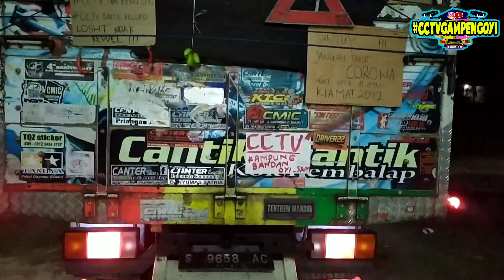TRUK CABE KESETANAN !!! Truk BARA BERE Stut Parah Blong Kanan Kiri